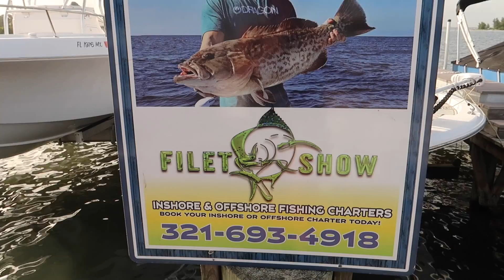Catching and Cleaning GIANT SNAPPERS (bloopers #1)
Today we headed north to Sebastian, FL to go snapper fishing. We caught a couple of fish, and had the chefs at Capt Hiram's cook them for us. Hope y'all enjoyed!